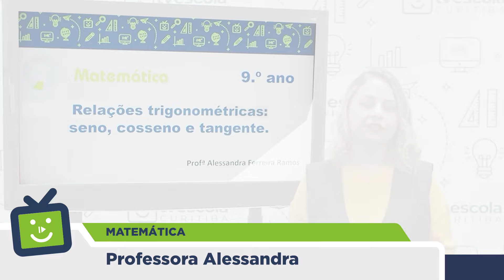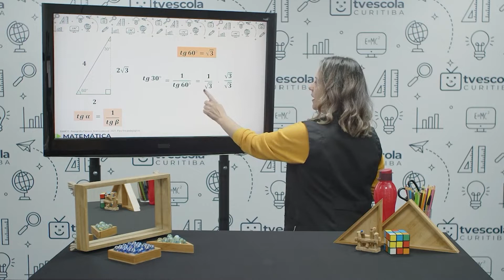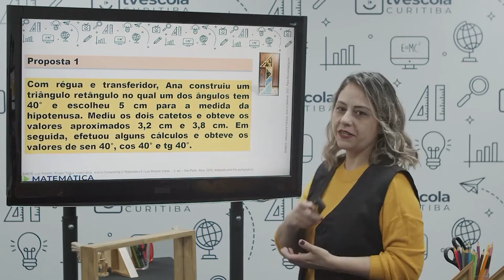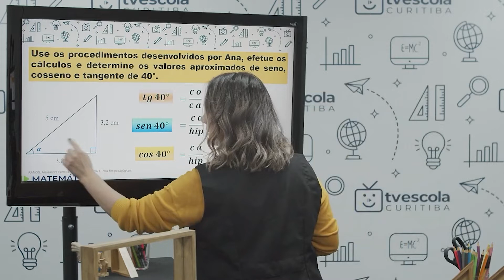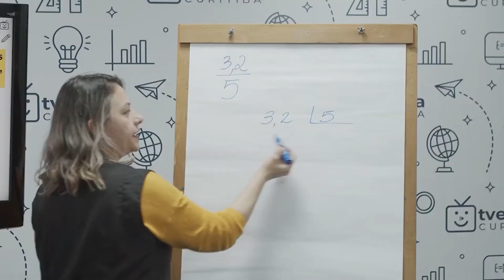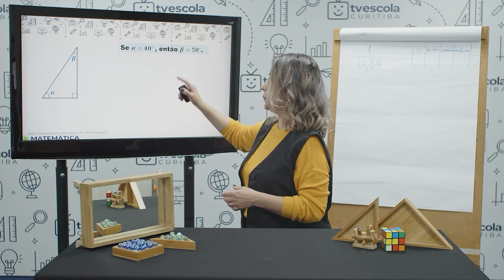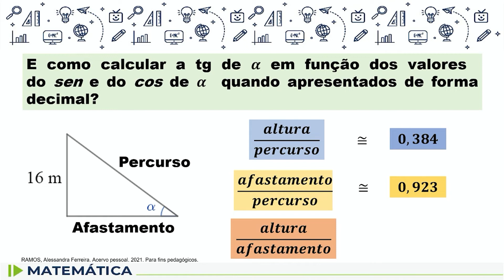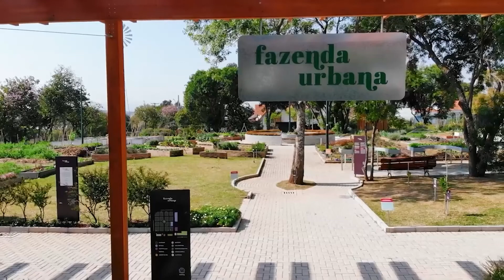Matemática - 9.º ano - aula 61 - 11/10/2022